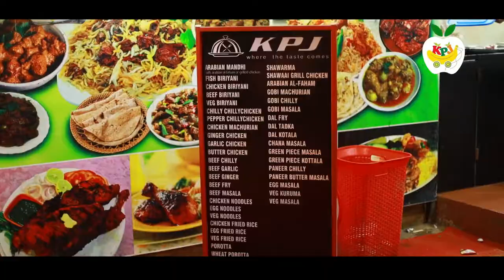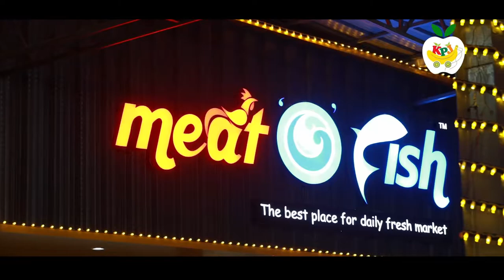KPJ Fruits Taliparamba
Jabir. KPJ